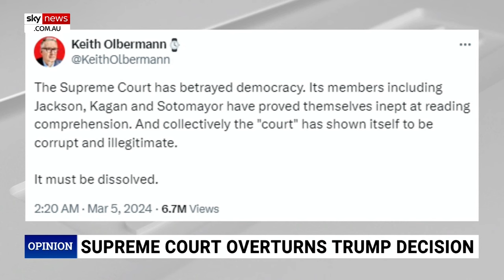‘Big win’: Josh Hammer weighs in on US Supreme Court’s ruling on Trump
Newsweek senior editor-at-large Josh Hammer has discussed the US Supreme Court’s unanimous decision to keep Donald Trump on the presidential primary ballot in Colorado.

The former president had been facing a potential obstacle in the election after Colorado's Supreme Court ruled, he was ineligible to appear on ballots under Section 3 of the 14th Amendment to the US Constitution.

“Overall fantastic day, I mean absolutely fantastic day at the United States Supreme Court,” Mr Hammer told Sky News host Rita Panahi.

“They have said that Donald Trump cannot be removed from the ballot box.

“Ultimately it is an affirmation of lower-case Republican self-governance and the very notion that is rooted in America’s constitutional preamble, that is we the people who decide our own destiny still in this country for the most part.

“This is a big win.”